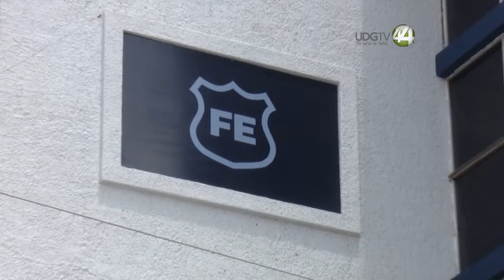Modelo de la Fiscalía Estatal funciona; habrá continuidad: Joaquín Méndez